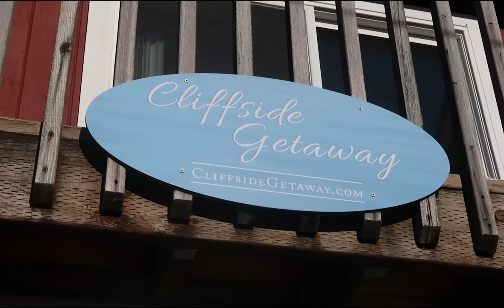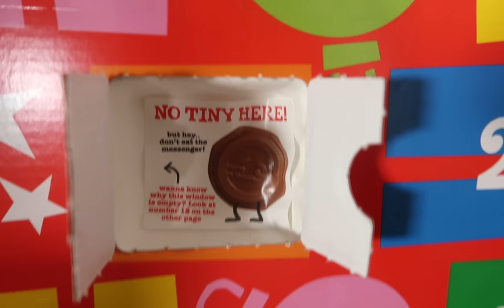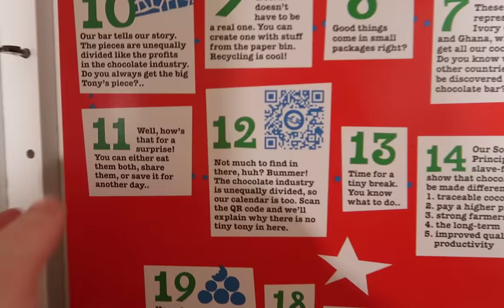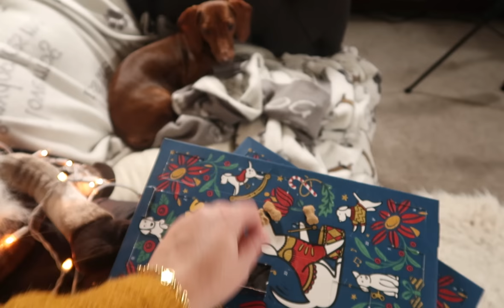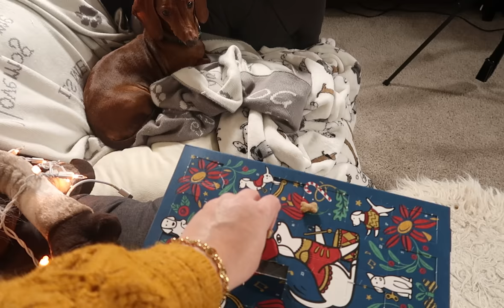Stop Fat Shaming My Friends! + King Tide in Lincoln City,OR || Vlogmas 2022 Day 12 || Autumn Beckman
Items.

Videos.